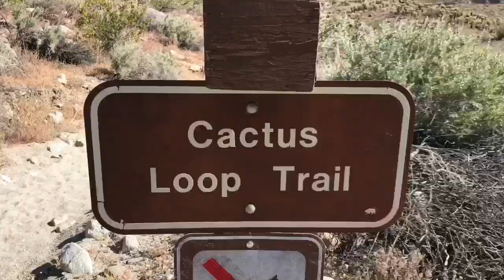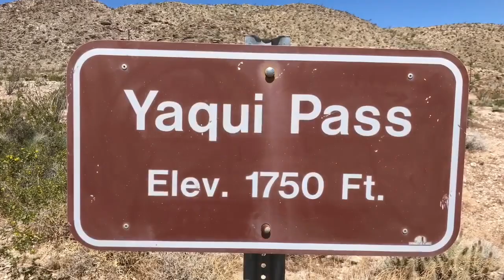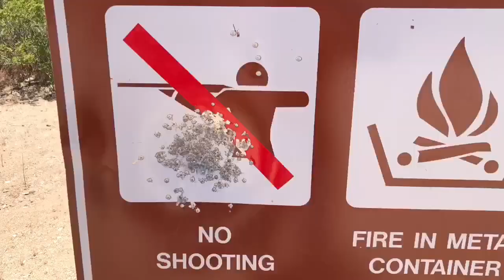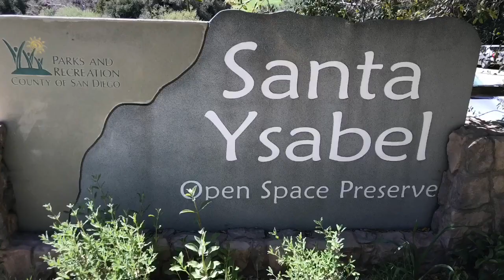Anza Borrego Hikes $